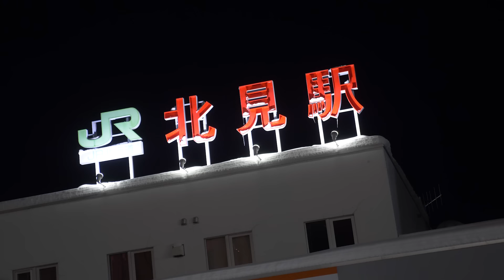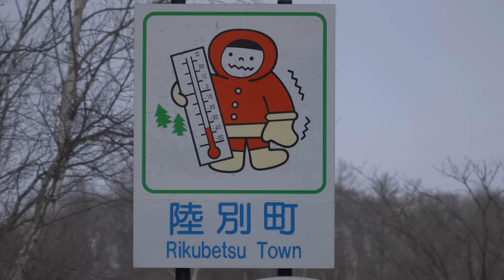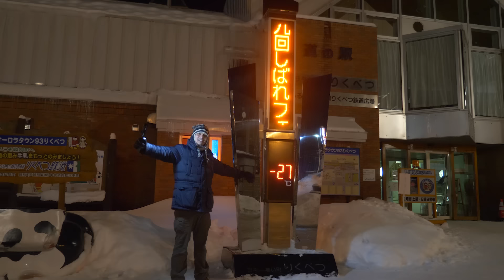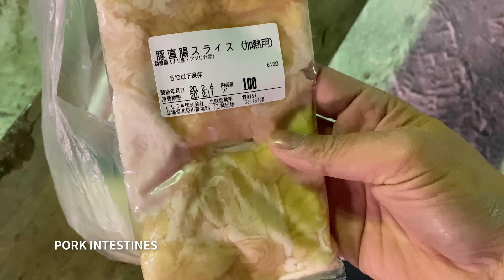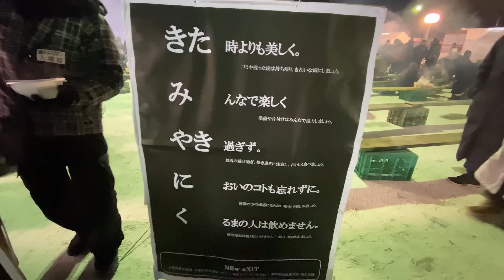World's Coldest BBQ Festival | Hokkaido ★ ONLY in JAPAN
Japan's Extreme North in Hokkaido is home to some super frigid towns like Kitami, Rikubetsu, and Abashiri. In the middle of winter, at night, one town has a massive meat festival -- and it's outdoors in below zero temperatures. It's the world's coldest BBQ festival with over 2,000 people attending together to grill Kitami's famous pork short rib cuts called Karubi and other meat like wagyu, horumon and sausages.
I drove north from Sapporo to experience it and eat as much local barbecue as my stomach could hold.

On the way, I stopped in Rikubetsu and spent a night at the town's roadhouse where temperatures dropped to -27C / -16.6F at 11pm. The coldest record night here is -38.4  Celsius or -37.1 Fahrenheit on February 7, 2019.
Note: The coldest temperature recorded in Japan was -41 degrees Celsius (-42 degrees Fahrenheit) in Asahikawa in January 1902.

The Kitami Extreme Cold Yakiniku Festival 北見厳寒の焼き肉まつり is held annually in February, tickets are 2000 yen but sell out fast. Book in advance online.
The event was suspended in 2021 but plans to resume is 2022 are underway.

00:00 Start
00:53 Driving Hokkaido in Winter
01:48 Where are we going?
02:46 BBQ Event Arrival
03:26 Why do they hold this event?
04:28 Rikubetsu, Japan's Coldest Town
05:08 Abashiri Ice Breaker Cruise
05:52 People love meat here!
06:26 Bag of meat for event
07:10 What is Yakiniku?
07:58 Horumon-yaki, grilled organ meat
08:17 Kitami Yakiniku History
09:21 Cooking my meat
10:58 Crazy guy eats Ice Cream at -20C
11:08 Conclusion

★ The ONLY in JAPAN Animated Opening was created for John by D'ART Shtajio